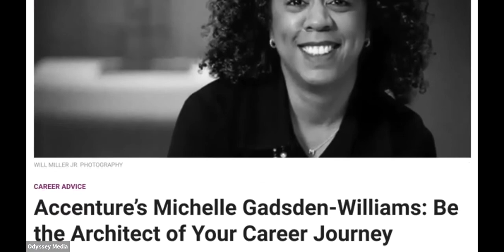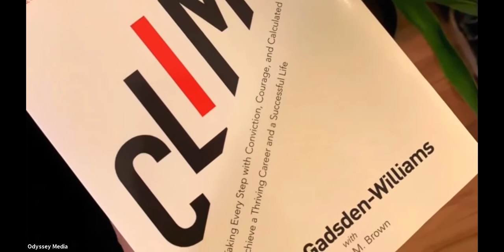Odyssey Media: Odyssey Day 2020 with Michelle Gadsden-Williams.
Odyssey Day 2020 speaker Michelle Gadsden-Williams, Managing Director and Global Head of Diversity, Equity and Inclusion at BlackRock, combines her inspirational life story with pragmatic solutions to address problems facing women in corporate America.